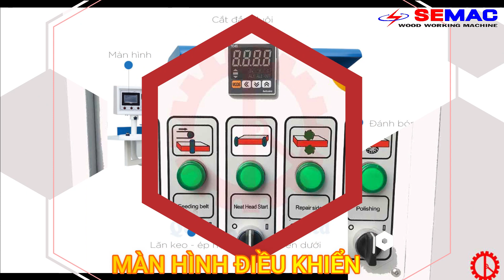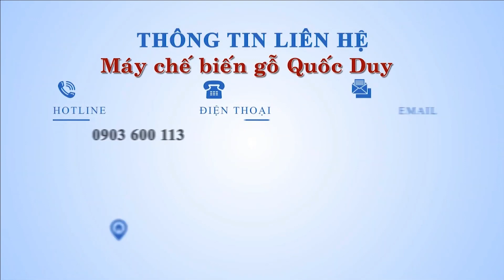MÁY DÁN CẠNH 4 CHỨC NĂNG TỰ ĐỘNG SM 528E | MÁY CHẾ BIẾN GỖ SEMAC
👉 Máy dán cạnh 4 chức năng là một thiết bị chuyên dụng được sử dụng để dán cạnh các vật liệu phẳng như gỗ, ván ép hoặc MDF.
là một thiết bị tiện lợi cho các nhà sản xuất đồ gỗ, vì nó giúp giảm thiểu thời gian và công sức khi sản xuất sản phẩm và đảm bảo chất lượng sản phẩm đạt tiêu chuẩn cao.